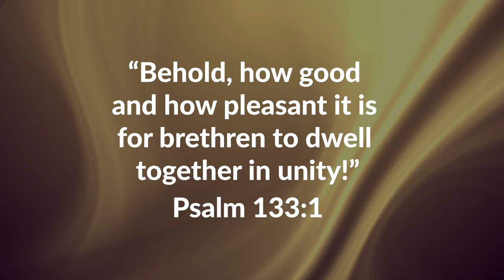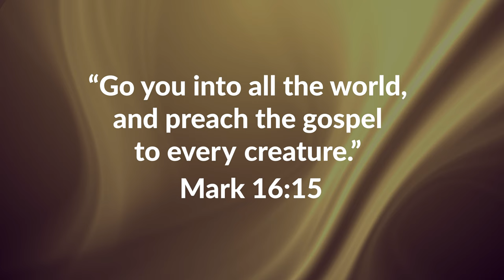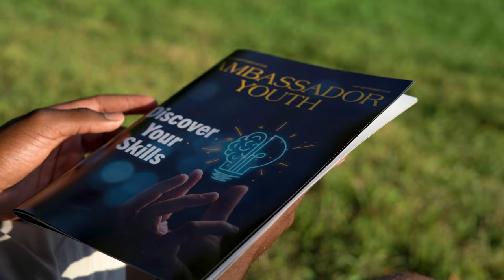Why The Restored Church of God?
Learn the answers to life’s greatest questions: Does God exist? Why were you born? Where is God’s Church today?